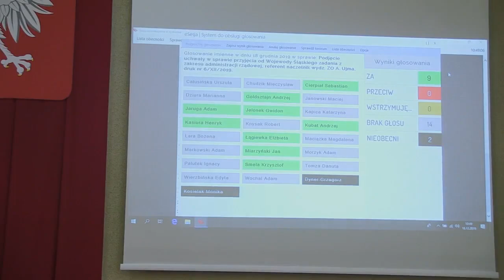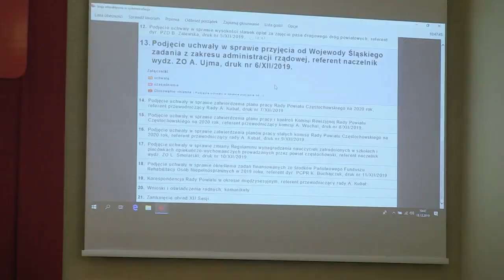Śpiewająco uchwalili budżet powiatu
Tego jeszcze nie było w historii powiatu częstochowskiego. Radni jednogłośnie uchwalili budżet na 2020 rok. „Za” rękę podnieśli także radni z opozycji czyli z PiS. Cud czy jest w tym jakaś logika?